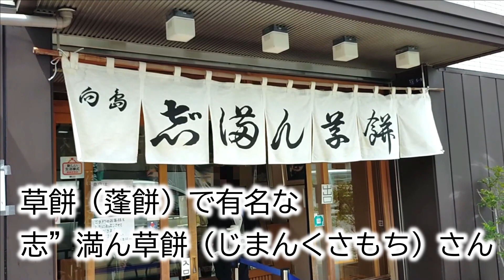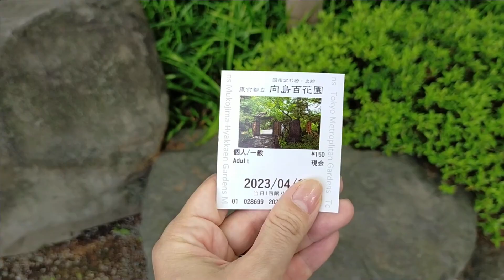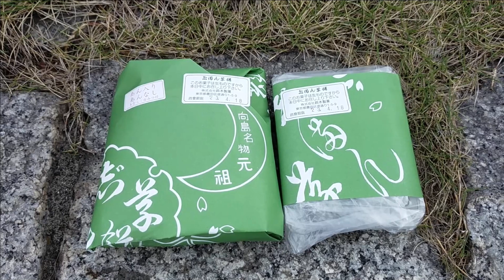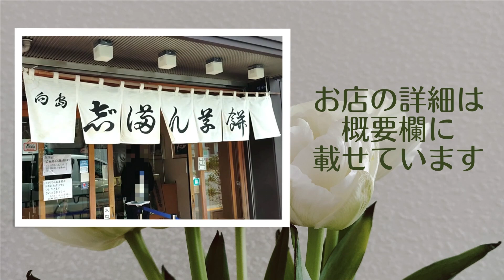《 4月の和菓子 出来立ての蓬たっぷりやわやわ草餅を白蜜で食べる！ 》志”満ん草餅 向島 #236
今回は向島にある『志”満ん草餅』の蓬がたっぷり出来立てやわやわのとっても美味しい草餅を頂きました♪

動画はは３日置きに配信しております。

～・～・ 　その他の動画再生リスト　・～・～